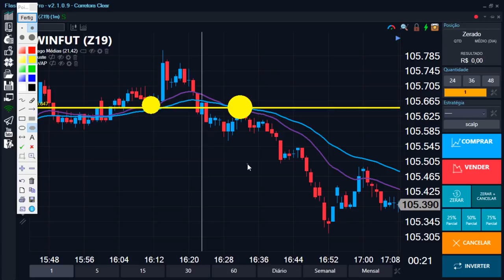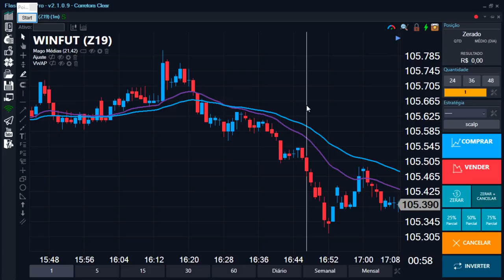🔴 Qual é o melhor indicador para Day Trade ?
📈 Acompanhe a sala do Igor na Clear diariamente para ficar por dentro das melhores operações de day trade.